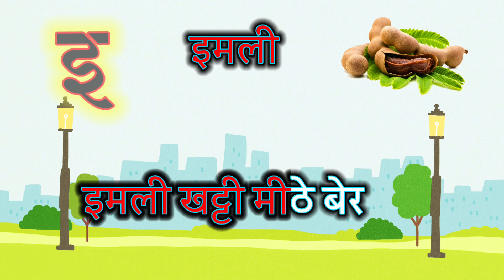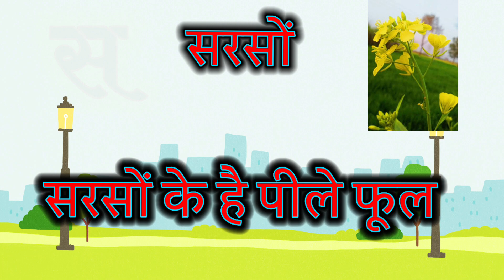अनार के दाने लाल लाल आम खाते मिट्ठू लाल।अ अनार आ आम। हिन्दीवर्णमाला स्वरव्यंजन। A for Apple B Ball।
क कबूतर viral video
a se anar aa se
हिन्दी गिनती
alfhabet fhonics song
kids Learnning
हाथी राजा कहाँ चले
नानी तेरी मोरनी को चोर ले गए
चंदा मामा दूर के
a for apple b for ball abcd song